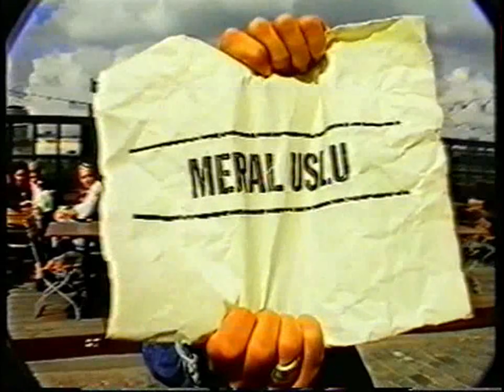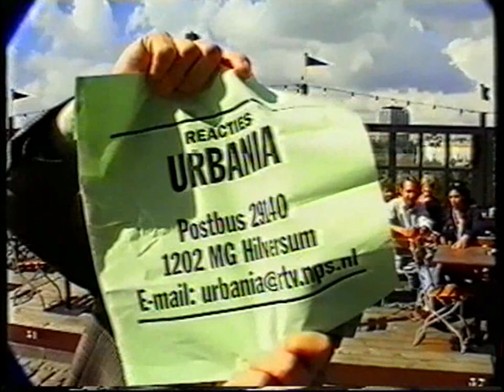Urbania (2008)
Over Dr.William van Ewijk